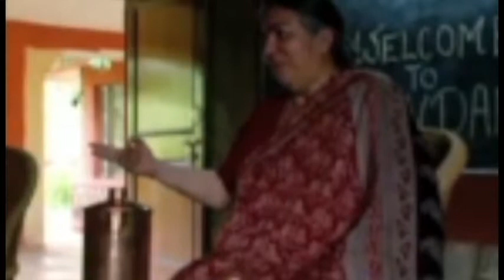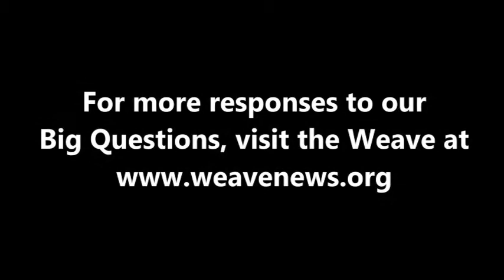Vandana Shiva on global institutions